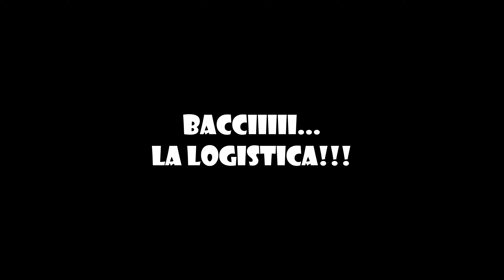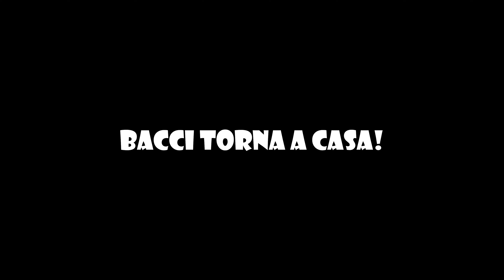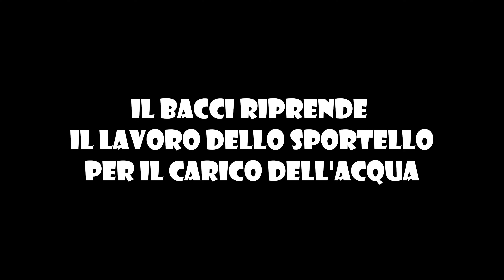Ep 101 PANNELLI SOLARI …Ecco l’OFFERTA che stavamo aspettando! 🤩 - CAMION 4X4 FAI DA TE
Oggi abbiamo in serbo per voi un video che ci vede avanzare nella CAMPERIZZAZIONE di Armando
Bacci prova il nostro WC nautico Tecna  e costruisce il gavoncino del sistema di carico acqua.
Scopriremo come un WC nautico di alta qualità può fare la differenza, come fare il lo sportello carico acqua e perché siamo corsi ad acquistare i pannelli lasciando tutti i lavori al camion.

Fai clic sulla campanella per ricevere notifiche sui prossimi video.

Grazie per averci seguito e ci vediamo nel prossimo video! Buona strada a tutti!

Vuoi ENTRARE A FAR PARTE DEL NOSTRO progetto?
Lo puoi fare così:

👉Acquistando un GADGET (felpe, magliette, cappellini, borracce, borse, ecc.) dal nostro SHOP… viaggeremo insieme❤️!

👉 Acquistando la nostra guida “MEDIO ORIENTE IN CAMPER… SI PUÒ  FARE”  su Amazon
sia in versione CARTACEA che E-BOOK 😉

👉 Acquistando un libro scritto da Alessandro sui suoi viaggi in moto:
📖 “PAS DE PROBLEME” lo puoi trovare qui in formato cartaceo o ebook
📖 “L’IMPORTANTE E’ PARTIRE” lo puoi trovare qui in formato cartaceo o ebook

                                       🙏In qualunque modo TU abbia contribuito …GRAZIE, GRAZIE, GRAZIE!! 🙏

🛠Hai delle domande sulla camperizzazione di un mezzo 4x4?

Chi siamo
Siamo ELENA e ALESSANDRO e dopo un anno particolarmente impegnativo abbiamo deciso di prenderci una pausa.
Abbiamo LASCIATO I NOSTRI LAVORI e siamo PARTITI con BIG, il nostro camper VAS su meccanica MAN di 9,30 mt (guarda il video di presentazione
Direzione MEDIO ORIENTE.
Una volta tornati abbiamo capito che quella vita ci piaceva😍…
Quindi abbiamo deciso di trasformare la nostra voglia di SCOPERTA, di CONOSCENZA e d’INCONTRI in strada da mettere sotto le ruote, ma BIG,  non poteva più accomapagnarci in questa nuova avventura  😥 e lo abbiamo VENDUTO.
Abbiamo ACQUISTATO UN CAMION 4X4, ex esercito danese, che trasformeremo nella nostra futura CASA SU RUOTE🤩